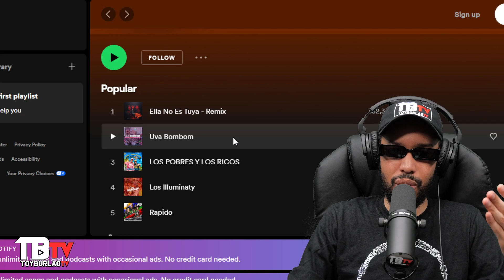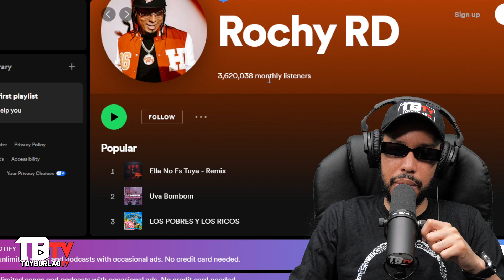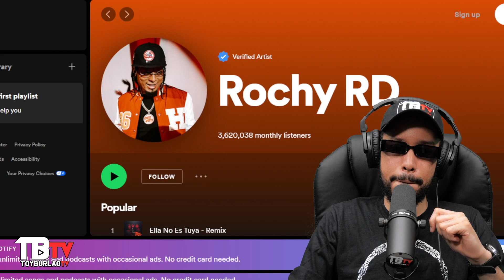ROCHY RD SUFRE LA PEOR CAIDA EN SPOTIFY DE SU CARRERA